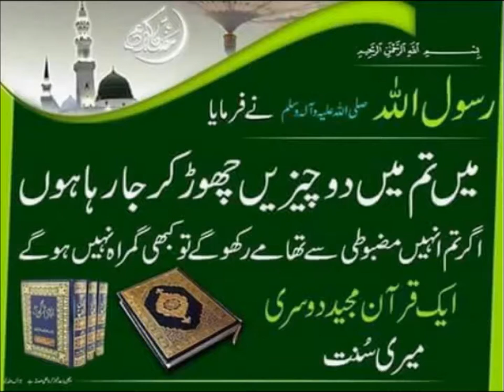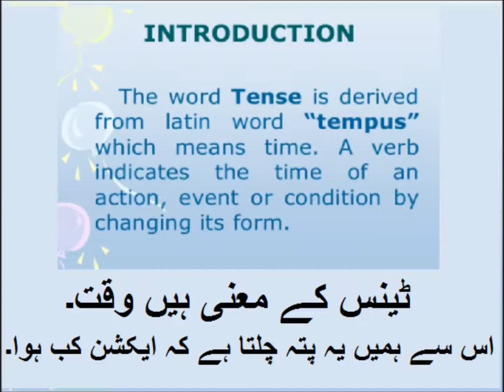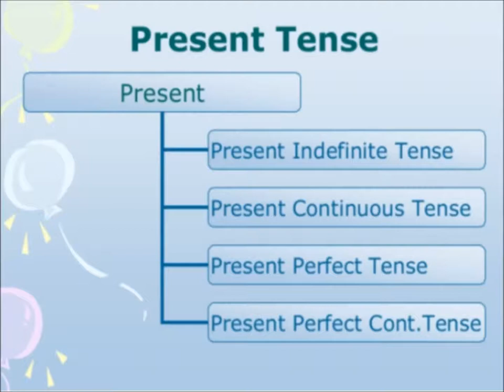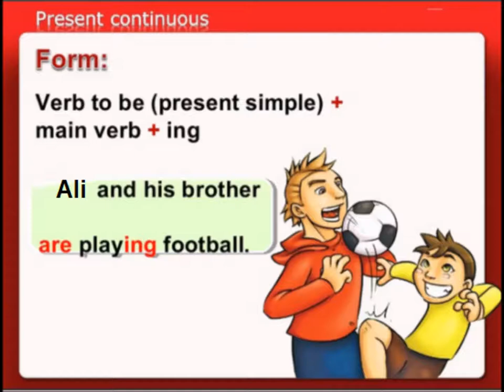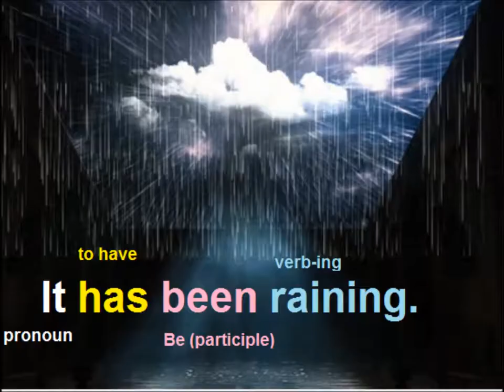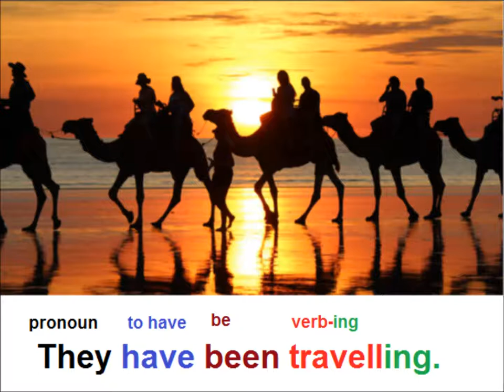Class 9 - English - Unit -1.16-Present tense/English grammar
English class 9, English grammar, present tense
9th English unit 1.16, English grammar in Urdu,  present tense in Urdu